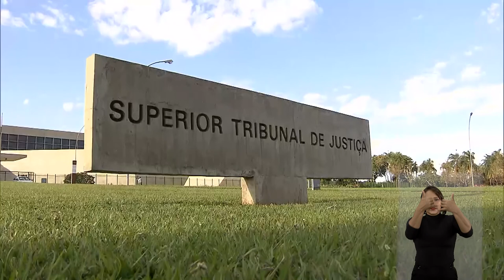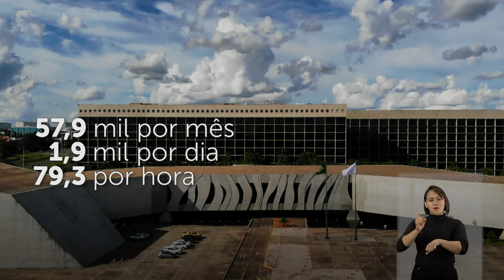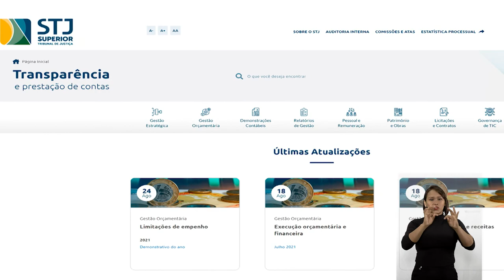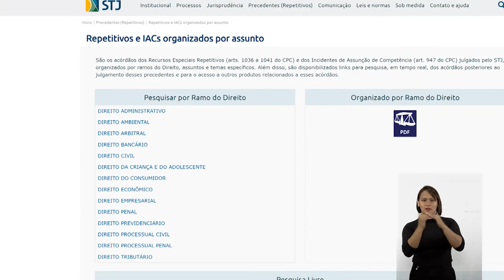STJN nº 319: Nova edição do STJN destaca decisões da semana.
A nova edição do STJ Notícias vai ao ar nesta segunda-feira (30), pela TV Justiça. Entre os destaques do programa desta semana, está a decisão da Sexta Turma do Superior Tribunal de Justiça (STJ) na qual o colegiado entendeu que a decretação de prisão preventiva não poder ser determinada para aprofundar investigações.

O julgamento da Terceira Turma que negou recurso especial interposto por uma empresa de ônibus, que buscava produzir prova de capacidade laboral para interromper pensão por invalidez, também está entre decisões destacadas.